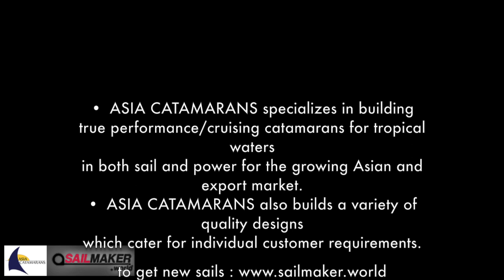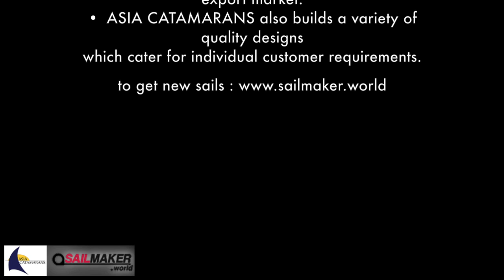Asia Catamarans Co Ltd Thailand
This video is about Asia Catamarans Co Ltd Thailand